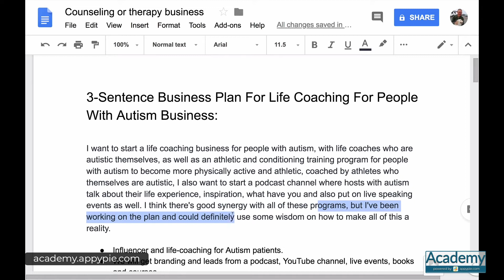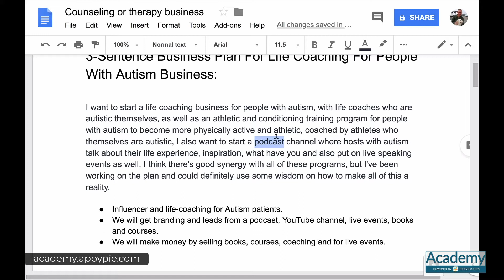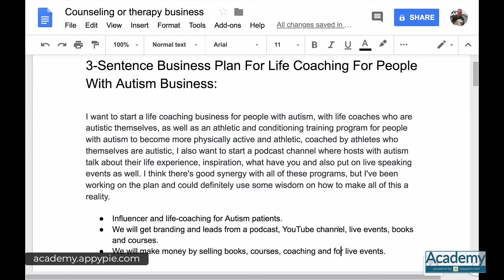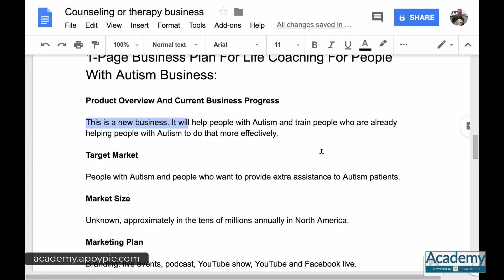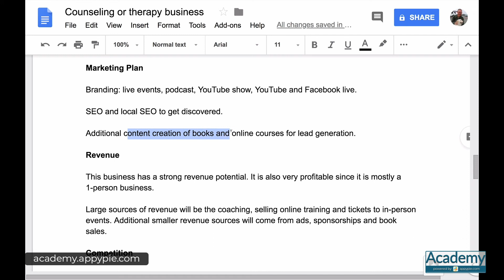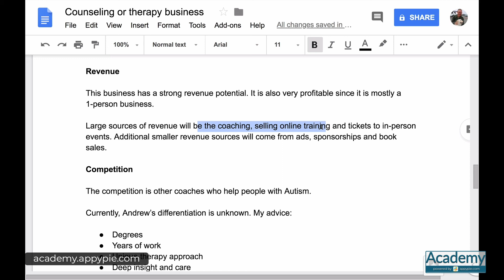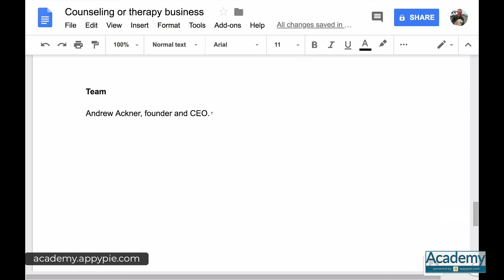How to Write Business Plan for influencer & coaching: Lesson 07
How to Write Business Plan for influencer & coaching: Lesson 07 - Learn how to write a business plan that attracts investors. Whether you’re venturing into a new business or just want to organize your existing business, this video tutorial has got you covered. Discover the key elements of writing a business plan in this step by step video tutorial from Appy Pie Academy.

To learn more about "How to write a marketing strategy & The million dollar business plan", please